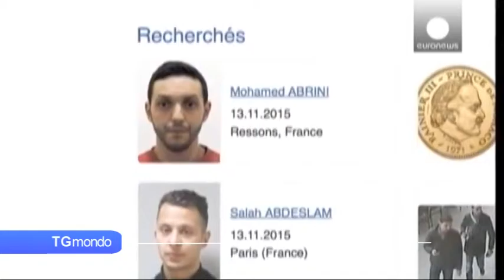TG Mondo - 11 aprile 2016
I principali fatti di cronaca nei cinque continenti. Notiziario settimanale a cura di Andrea Capitani.